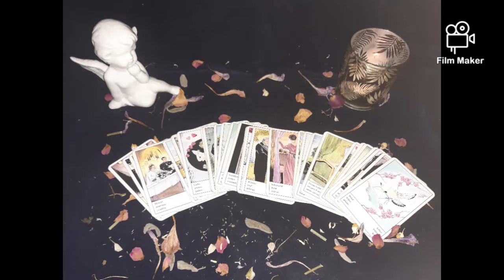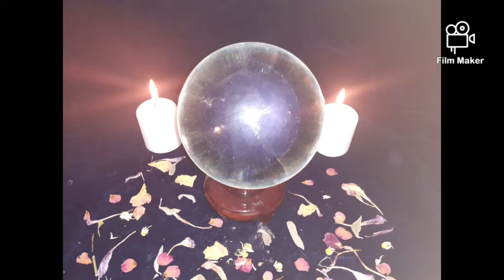Duhovno iscjeljivanje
Za ostale informacije slobodno me nazovite na broj 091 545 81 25 ili 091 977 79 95